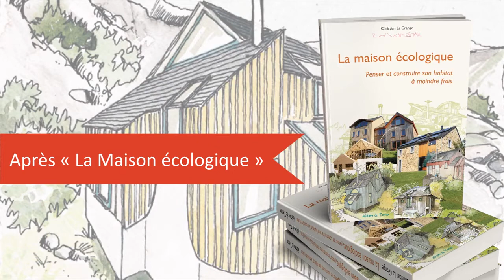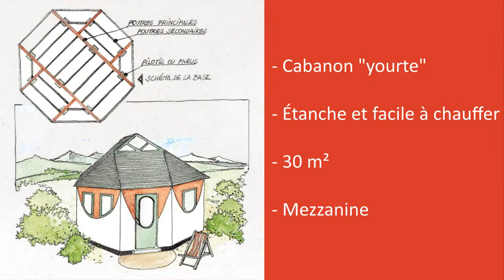Cabanons à vivre – Christian La Grange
N’y a-t-il pas moyen d’être heureux, et même plus heureux, avec beaucoup moins ou en nous satisfaisant de ce que nous avons déjà ?
C’est dans cet esprit que Christian La Grange nous invite à repenser l’espace que nous habitons, et donne quelques pistes pour imaginer notre cabanon, en optimisant les surfaces et en improvisant avec les ressources à disposition.